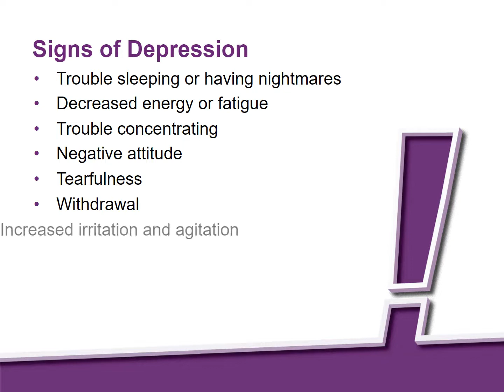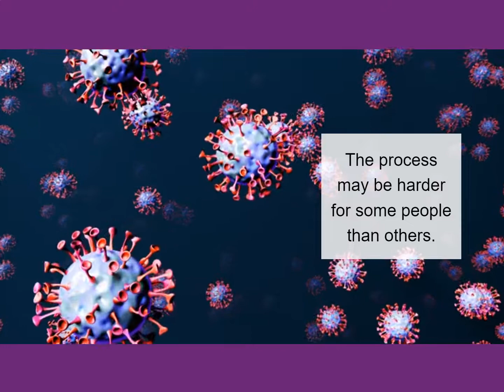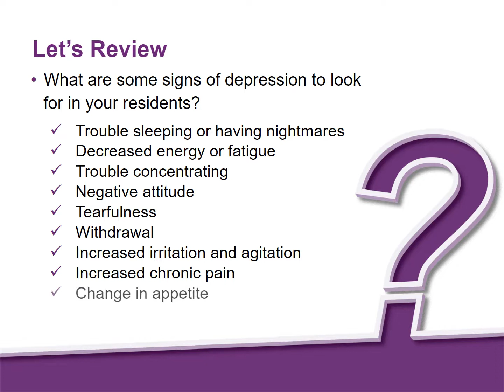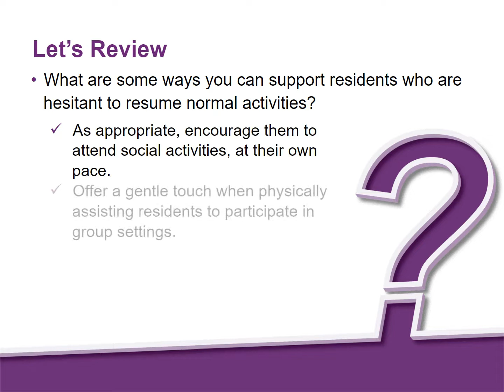Learning Module: Supporting Nursing Home Residents' Emotional Health [HD version]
This learning module provides suggestions on how frontline nursing home staff can help support their residents’ emotional needs. It highlights the signs of depression nursing home staff can look for in their residents and ideas on how to support residents who may be hesitant to resume normal activities or are otherwise struggling to adjust from the COVID-19 pandemic.